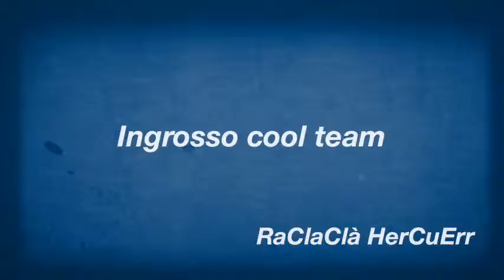Ingrosso cool team by RaClaClà HerCuErr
Cool people doing cool things